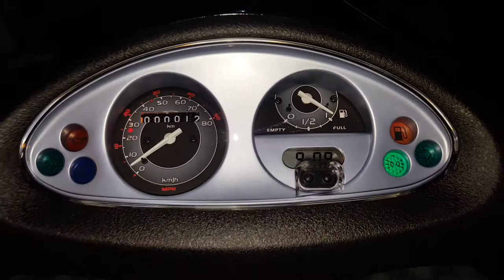Piaggio Fly 50 2T